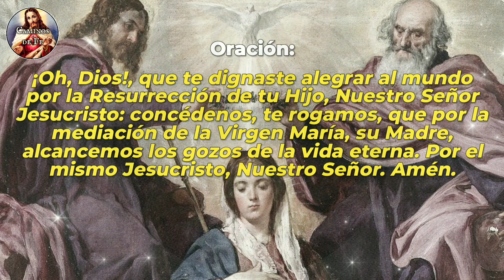Regina Cœli; Miércoles 26 de abril de 2023.